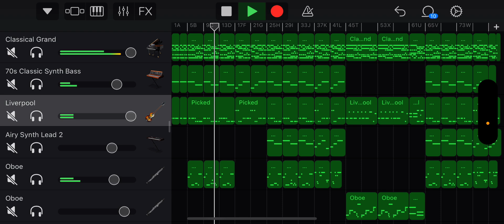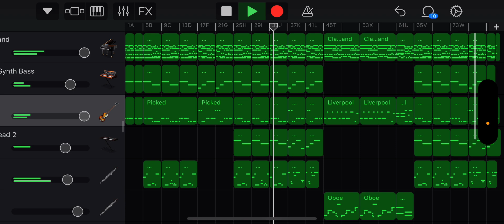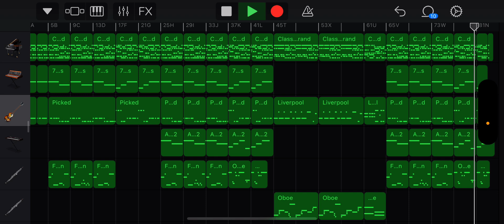"Above It All"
Written for guitar parts to be included but I liked this piece well enough as is 🤩. I will likely still throw some guitar on a future version to add a bit of rock vibe 😎🎸